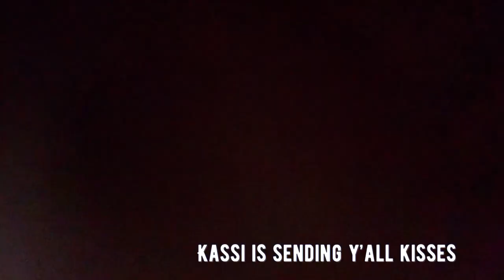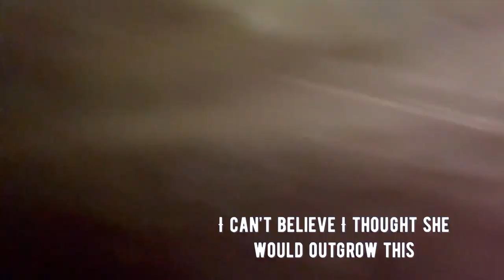Delilah… stuck in the hay feeder. Go figure.